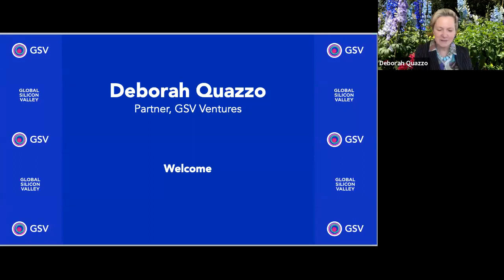Fireseide Chat Alberto Carvalho and Deborah Quazzo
May 13, 2020 GSV Ventures Virtual Summit